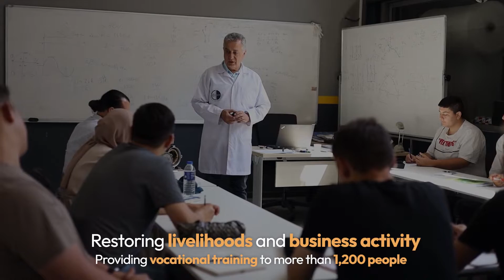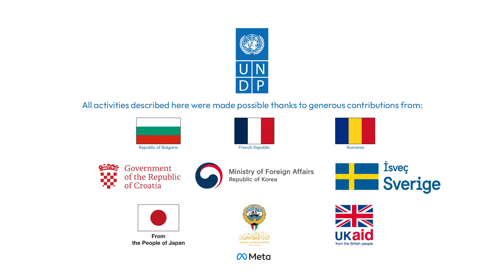A year of collective efforts towards rebuilding lives and hope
One year has passed since two massive earthquakes devastated 11 provinces in Türkiye on 6 February 2023. Over the past year, UNDP channeled all its resources into the earthquake response, prioritizing socio-economic recovery and a return to normalcy for affected communities.

Providing much needed support to government agencies, municipalities and local NGOs in the hardest-hit Turkish provinces, UNDP is helping revive livelihoods and business activity, restore care services for vulnerable groups, improve waste and debris management, and protect endangered cultural heritage.

Explore our collective efforts towards rebuilding lives and hope.